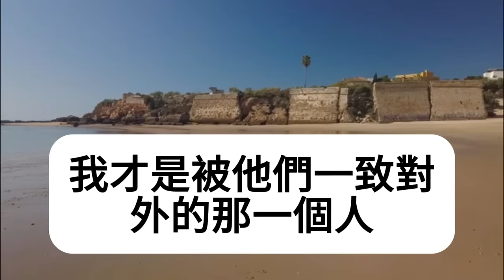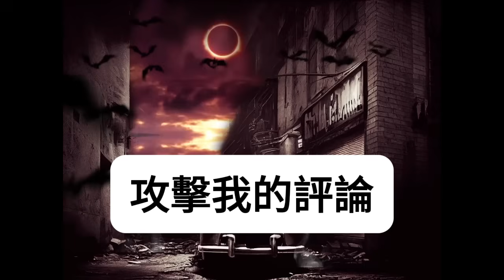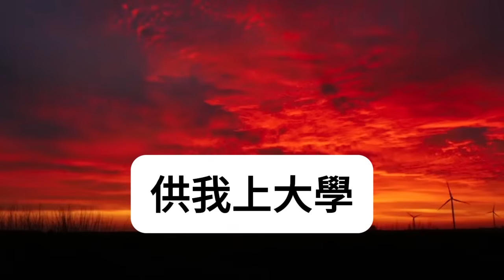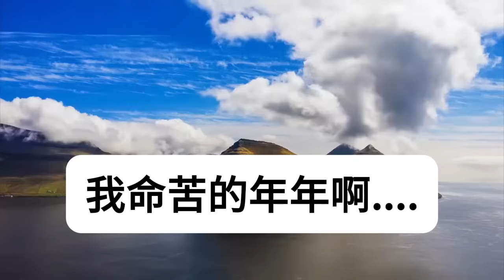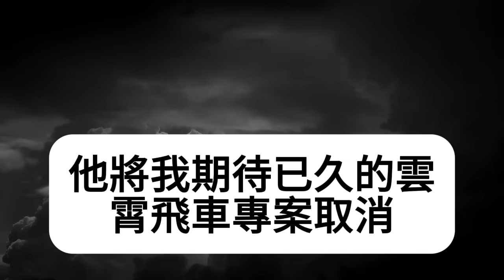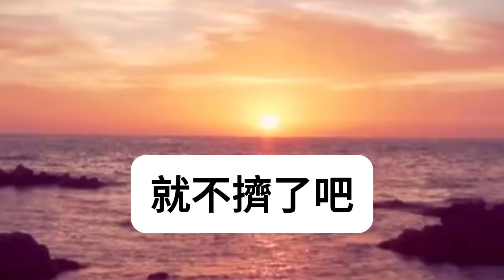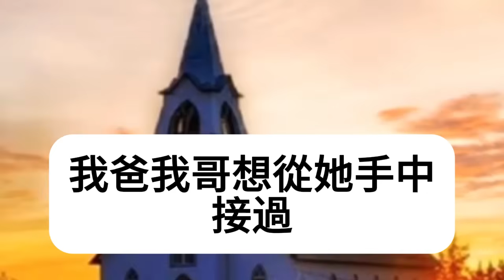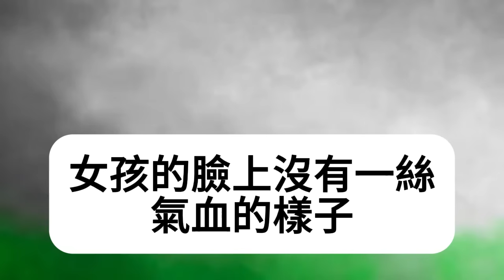弟弟新婚後弟妹讓我滾出家，她戴著我送的三金羞辱我，嫁不出去的大姑姐只會啃老，影響我們感情不能生兒子，爸媽聽後讓我滾弟弟更是炫耀是他家，我帶著行李就走隔天他們傻眼！情感秘密